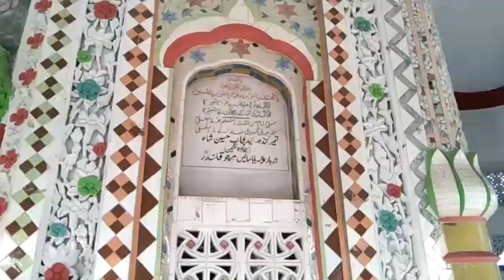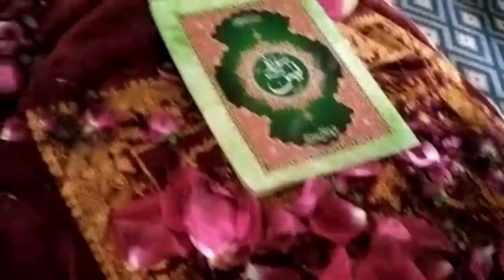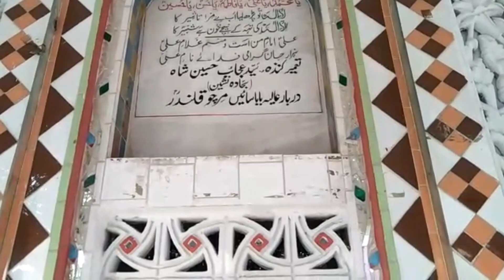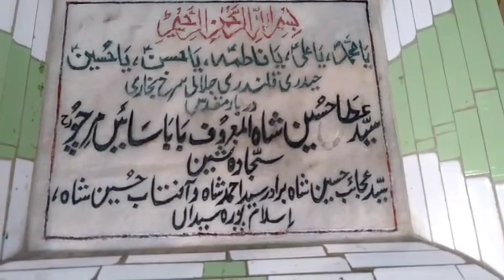Mazar e Aqdas Hazrat Baba Mirchu Sarkar Islampura Jabber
this video I visit a mazar aqda Hazrat Baba Mirchu Sarkar Islampura Jabber